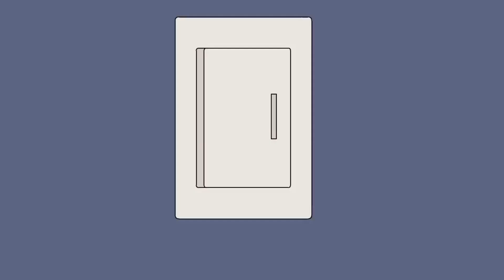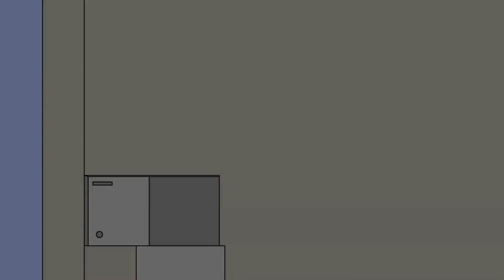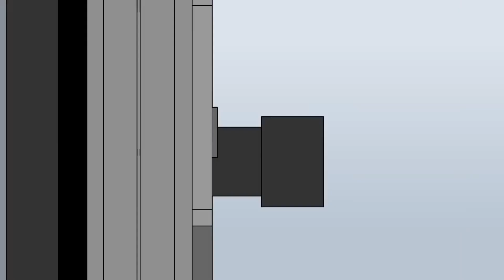Mój tata ukrywał w piwnicy mroczny sekret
Animowana Straszna Historia „Kreatura z piwnicy”.
Historia oparta na prawdziwych przeżyciach widza.

Muzyka: CO.AG
Animacja: Seo Uri